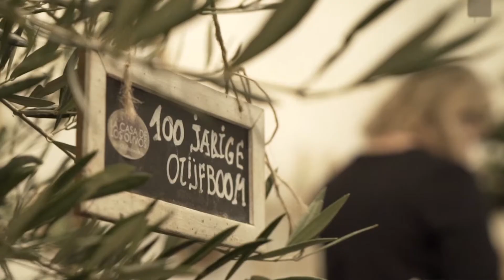Cera vennotenvoordeel - Countryside